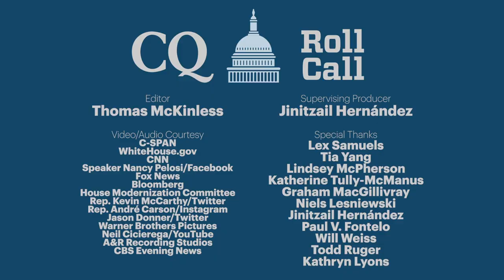Caucus hang-ups, ripped speeches and saying a little prayer: Congressional Hits and Misses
Speaker Nancy Pelosi started a paper-tearing trend after she ripped a copy of the president’s State of the Union address on live TV. But papers weren’t the only things getting ripped to shreds this week, cue the Iowa caucuses’ spectacular meltdown to Rep. Jim Jordan’s famous affinity for ditching his suit jacket.